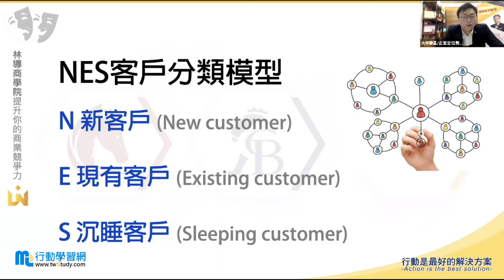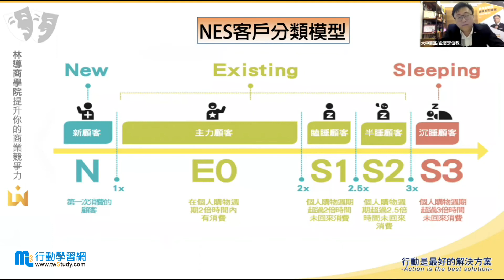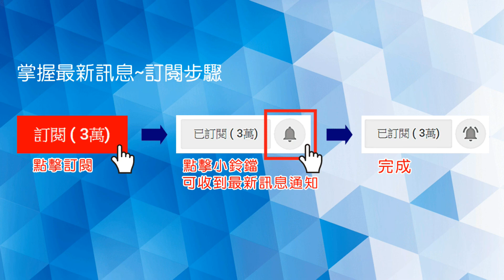業務成交學 - 成交是服務的開始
．購買整套課程，贈送三場「林導分享交流會」